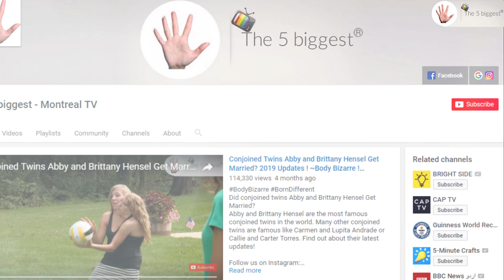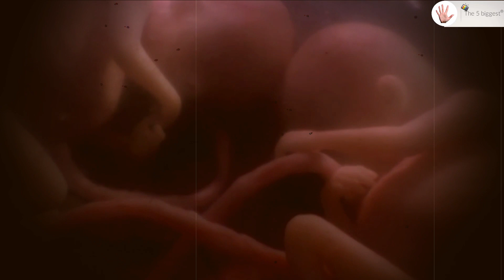Conjoined Triplets: Is it Possible to Have 3 or More Conjoined Babies? ~ Body Bizarre!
To understand if it is possible to have 3 or more people to be conjoined, we have to first understand how conjoined twins develop and second how triplets are formed!
Conjoined twins develop from a single fertilized egg that fails to separate completely as it divides.
Triplets, on the other side, are whether identical: come from one single fertilized egg that evenly divided into three separate zygotes.
or fraternal: come from different fertilized eggs
or a combination of both.
Now, if we imagine a single fertilized egg that fails to completely separate as it divides into 3 zygotes, we have conjoined triplets! and Indeed, a case of conjoined triplets was reported in the American Journal of Obstetrics and Gynecology in June 2005 but, Sadly, the Pregnancy was terminated. No live birth case of conjoined triplets or more was reported.

Our Channel is the Best place where you will find the World's Most Amazing Top 5 and Best Ofs of all kinds!

‣Body Bizarre!
‣Born Different!
‣SuperHumans!
‣New!
‣Trending!

WHO WE ARE:

We are from Montreal in Canada. We are a group of friends Adam, John and Julie, we are in our twenties and this channel is our precious project!
Our goal is to reach out to you and provide you with the best content!

Adam, John and Julie.